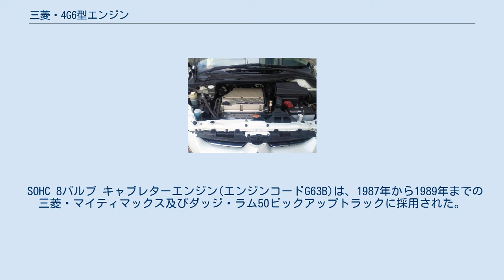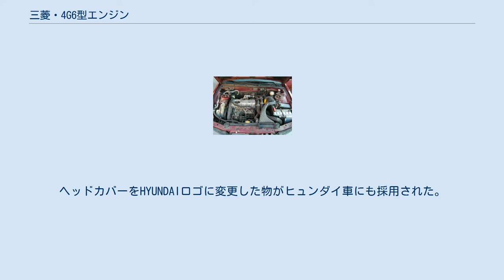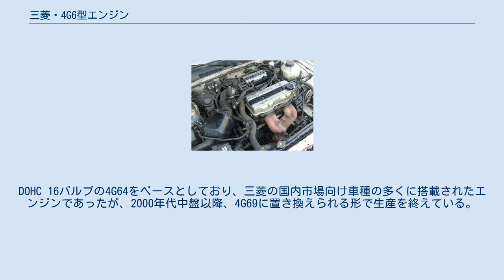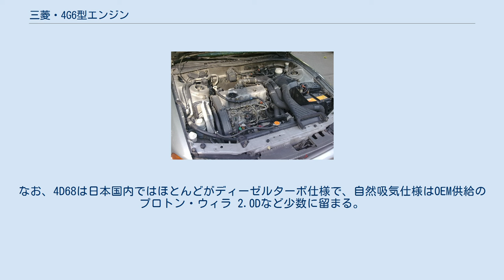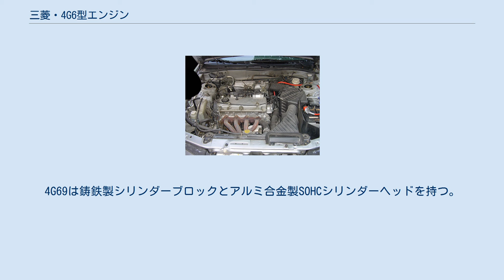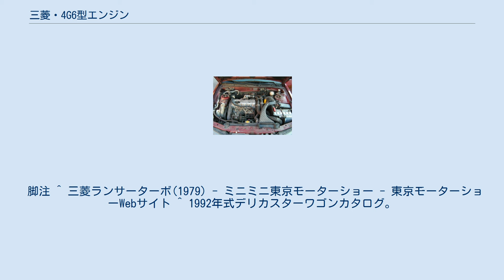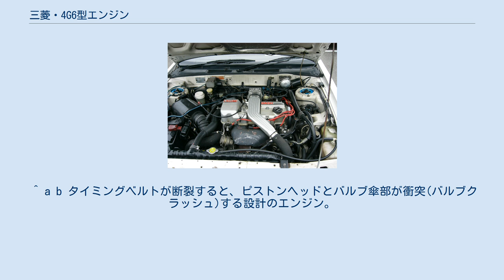三菱・4G6型エンジン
三菱ふそうトラック・バスのエンジン
現代-起亜自動車グループのエンジン
三菱・4G6型エンジンとは、三菱自動車工業が1970年代末より販売している自動車向け4ストローク直列4気筒エンジンの系列名である。
当時、三菱が製造していた4系列の直列4気筒エンジンの一つであり、他のエンジンがアストロン(4G5型)、オリオン(4G1型)、サターン(4G3型)等の、星をモチーフにした愛称が与えられていたのと同様に、4G6型にもおおいぬ座を構成する星の一つであるシリウスの愛称が与えられていた。
なお、本項では4G6型のディーゼルエンジン版にあたる4D6型エンジンについても便宜上記述を行う。
 4G6型エンジンは1979年（昭和54年）の第23回東京モーターショウに、三菱・ランサーEXラリー仕様のエンジンとして参考出展されたG63Bエンジン(シリウス80)がその起源である。
1973年（昭和48年）より始まった自動車排出ガス規制の影響が一段落してきた頃の登場で、同時期に三菱が開発していたサイレントシャフトやMCA-JETバルブを搭載した状態でデビューしたため、他のエンジンと異なり正式名称の4G63ではなく、従来の命名規則に則ったG63Bの略称で先行して登場する形となった。
 4G6型エンジンは鋳鉄製シリンダーブロックを採用し、アルミ合金製のOHCクロスフローシリンダーヘッドが用いられる。
カムシャフトの駆動にはタイミングベルトを使用、ポペットバルブへの動力伝達はシーソー式(SOHC)またはスイングアーム式(DOHC)のロッカーアームが用いられる。
タペットは初期のSOHCではアジャストスクリュー式のメカニカルタペットが用いられたが、後にラッシュアジャスターへと移行し、ローラーロッカーアームも導入された。
当初はジェットバルブ付きの半球型燃焼室を持つSOHC 8バルブヘッドが用いられたが、後に1984年（昭和59年）の三菱・シリウスDASH3×2のSOHC 12バルブを経て、1987年（昭和62年）にはペントルーフ型燃焼室のDOHC 16バルブのシリンダーヘッドも登場。
近年ではSOHC 16バルブのマルチバルブヘッドも用いられている。
 燃料供給装置は原初の時期はキャブレターを採用するものも見られたが、電子制御式燃料噴射装置の採用が初期の段階から盛んに行われ、SPI方式(ECI)やMPI方式(ECI-MULTI)と三菱重工製ターボチャージャーが組み合わせられたものにはサイクロンの愛称が与えられる場合もあり、最終的には「シリウス」の愛称は廃止され、NAも含めて「サイクロン」に統一された。
その後はGDIやMIVECなどの機構も導入されている。
 現在ではランサーエボリューションの4G63はアルミ合金製シリンダーブロックの4B11型（のちに事実上の後継エンジンとして4J1型が開発）に、小排気量の4G61や4G62、4G67は4G92型や4G93型を経て4G18型や4B10型にその座を譲るなど、一部車種では世代交代が行われているが、自動車から産業機械まで幅広い車種に搭載される、三菱自工を代表するエンジンである事は今も変わりはなく、海外の自動車メーカーへの供給も行われている。
 4G6型は元々はガソリンエンジンとして開発された形式ではあるが、同一ブロックでのディーゼルエンジンの開発も行われ、4D6型シリウスディーゼルとして、4G6型を採用する小・中型乗用車のディーゼルエンジン仕様に用いられた。
同様の開発経過を辿った4D5型アストロンディーゼルと異なり、4D5型はセダンなどの比較的小型の車両への搭載に留まり、トラックやクロカン4WD車など大型の車両への搭載は行われていない。
 機構上4G6型エンジンと異なる点は、4G6型がクロスフローレイアウトを採用しているのに対して、4D6型はターンフローレイアウトを採用している点にある。
日本国内向けはディーゼルターボ仕様が主力であるが、輸出向け及びOEM供給向けには自然吸気仕様のものも多くみられる。
ロッカーアームは1988年（昭和63年）製造分よりローラーロッカーアームが使用されているが、ラッシュアジャスターの無いメカニカルタペットの為、定期的なタペット調整が必要な仕様となっている。
 1991年式ヒュンダイ・エラントラの4G61エンジン。
現代自動車ではG4CRの型番が与えられていた。
 4G61は、1988年登場の排気量 1,595cc (ボア×ストローク 82.3 x 75.0...